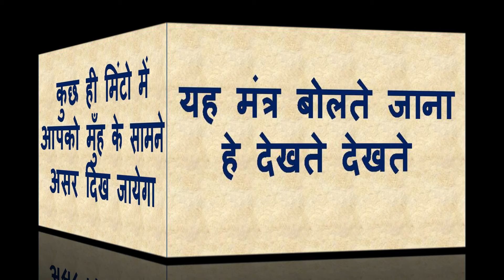यह शब्द बोलने के बाद आपको कुछ नहीं करना हे आपका प्यार खुद फ़ोन करेगा